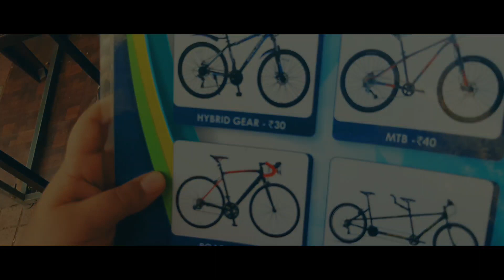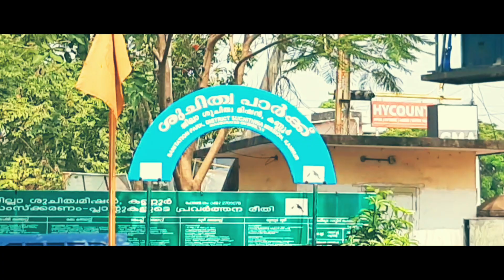കണ്ണൂർ ടൗണിൽ ഇപ്പൊ ഇങ്ങനൊക്കെ ഉണ്ട് ഭായ്...!RENOVATED PARKS AT KANNUR TOWN - SUNDAY TRIP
BEAUTIFUL MINI PARKS ,AT KANNUR TOWN  WHICH IS RENOVATED AND BEAUTIFIED RECENTLY,, YOU CAN ENJOY YOUR EVENING AND LEISURE TIME HERE , WITH FAMILY..